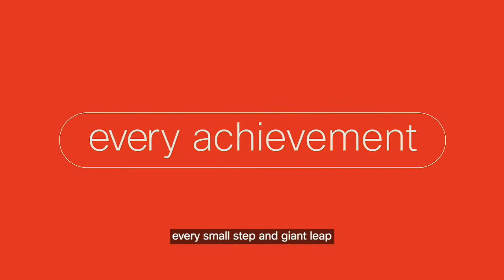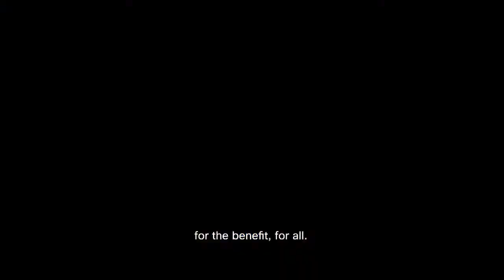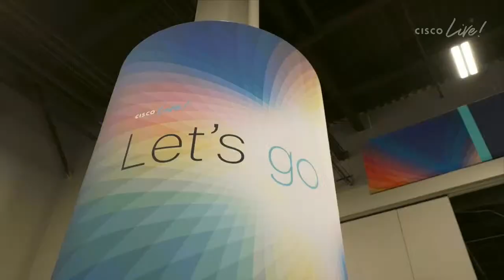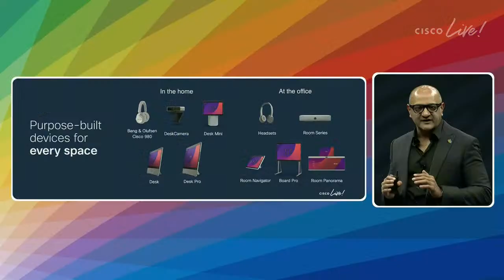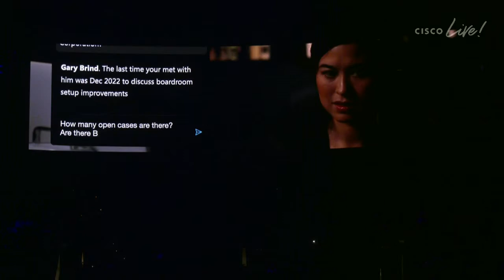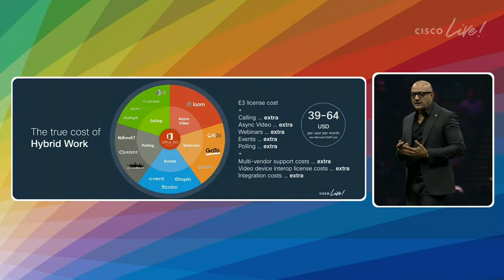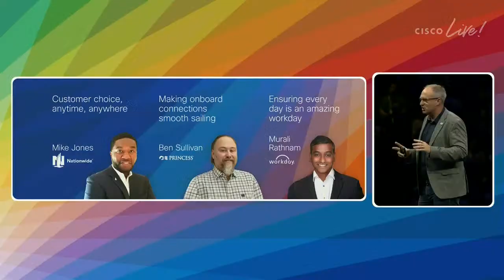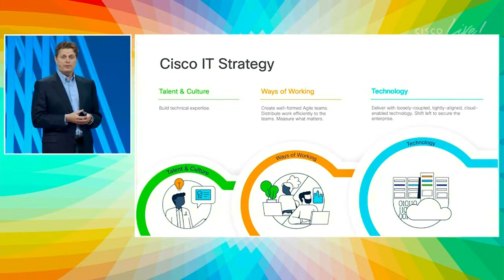Welcome to CiscoLive 2023 - Day 2 Keynote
Tune into the CiscoLive 2023 Day 2 Opening Message on June 7th! Let's go and get the full experience - including guest speakers